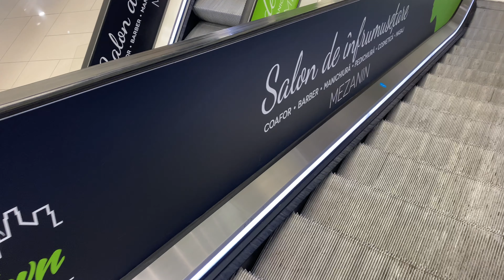Platinia Shopping Centre Cluj Napoca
Very posh shopping centre in  Cluj Napoca. With lots of restaurants and coffee shop inside.